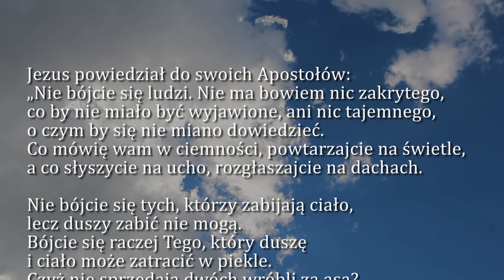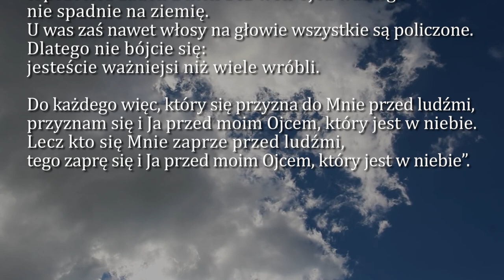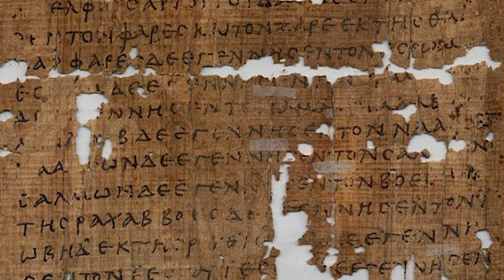Dobra Nowina na dziś | 25 czerwca - XII Niedziela zwykła (rok A)